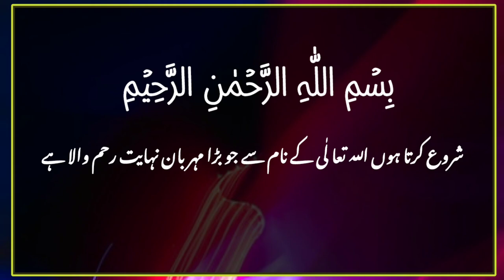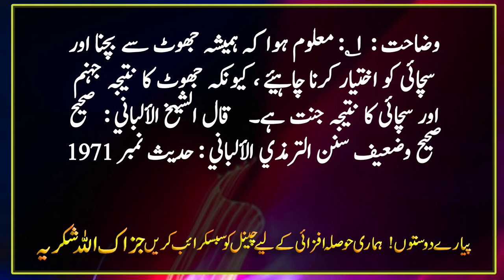Is Ka natija Jahanum hi Hai | Jahanum Hadith | Deeni bat | Islamic Urdu PAKISTAN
Jabir bin Abdullah (RA) says that the Messenger of Allah (PBUH) said: Every good thing is charity, and the good thing is that you meet your brother with good humor and water from your bucket to his bucket.  Put 1.
     Explanation: 1: From this hadith, it is known that spending only wealth is not charity, but every good deed is charity, by the way, pouring some water from one's bucket into another brother's bucket is also charity, and smiling in front of another Muslim brother.  It is also charity.  Al-Shaykh Al-Albani said: Sahih, Al-Tal-eeq al-Ghabeeb (3 / 264) Sahih Duzaif Sunan al-Tirmidhi al-Albani: Hadith No. 1970

  Umm al-Mu'minin Aisha (may Allah be pleased with her) says that there was no other habit more hateful to the Messenger of Allah (peace and blessings of Allah be upon him) than lying, and when a person told a lie to the Messenger of Allah (peace and blessings of Allah be upon him).  If he spoke, he would always be hateful in your eyes until you knew that he had repented of lying, Hadith No. 1973.

  Abdullah bin Masoud (RA) says that the Messenger of Allah (PBUH) said: Speak the truth, because the truth leads to goodness and goodness leads to Paradise, a person always speaks the truth and the truth  seeks, until it is written down as the truth in the sight of Allah, and beware of falsehood, for falsehood leads to sin and sin leads to hell, man always lies and lies  He keeps searching until he is written as a liar in the sight of Allah.
     Explanation: 1: It is known that one should always avoid lying and adopt the truth, because the result of lying is hell and the result of truth is heaven.